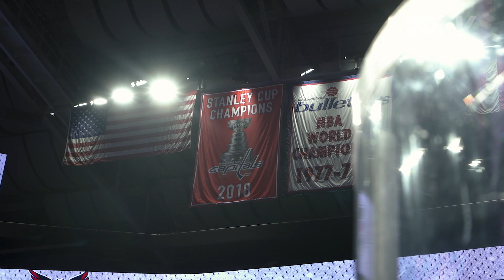Matt Niskanen Returns to D.C.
Matt Niskanen returns to Washington, D.C. to face off against his former team.